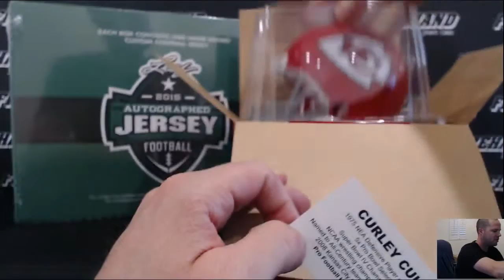Tristar Mini Helmet & Leaf Jersey Football 2 Box Break #18 ~ 3/24/16